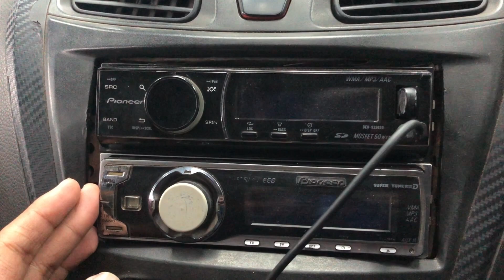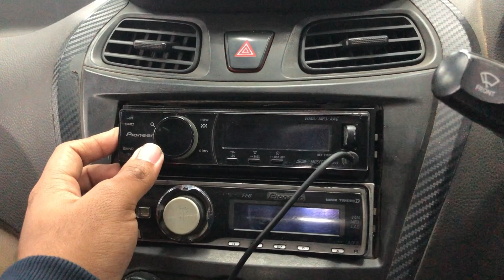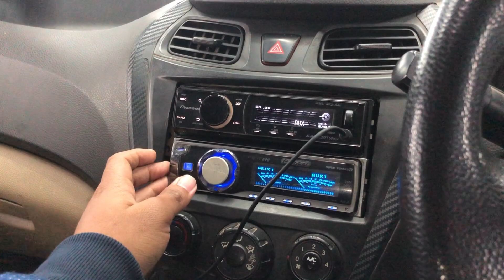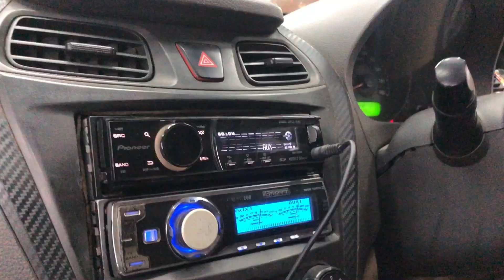India’s loudest Hyundai eon with two crown audio 1200w rms each subwoofers | modified hyundai eon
For such installs, you can contact Salman Bhai at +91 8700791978 or reach out at their workshop which is Ryan's Custom Garage and the google location of their workshop is